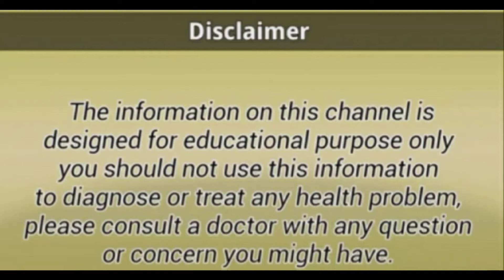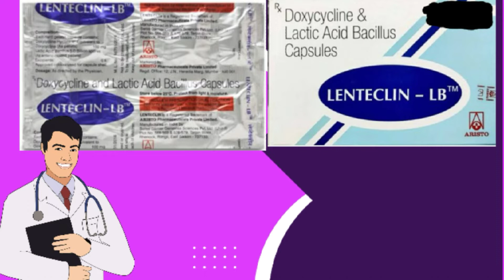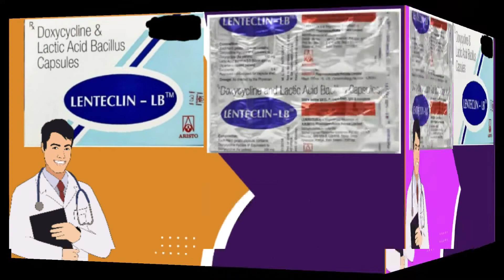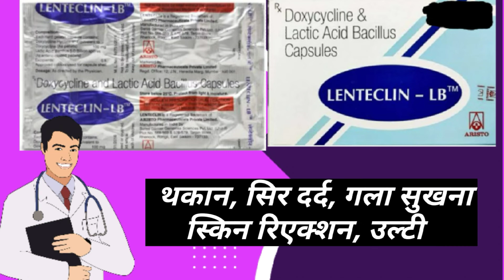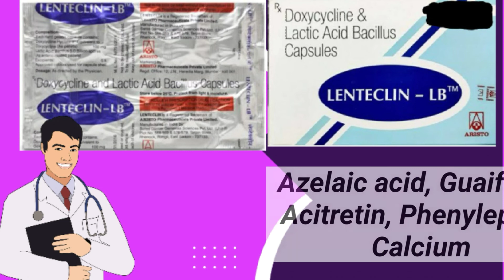Lenteclin lb tablet uses in hindi/lenteclin capsules 100mg/lenteclin lb capsule/ healthtipswithkhan.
दोस्तों इस वीडियो में आज हमने LENTECLIN lb capsule 100mg के बारे में जानकारी आपके साथ शेयर की है. इस वीडियो में इस मेडिसिन के होने वाले यूज बेनिफिट्स डोज़ प्राइज साइड इफेक्ट्स और प्रिकॉशन सभी के बारे में बताया गया है तो वीडियो को लास्ट तक ध्यान से देखिए..

 चेतावनी...
इस चैनल पर मेडिसिन से जुड़ी जो भी जानकारी आपको दी जाती है वह केवल आपके ज्ञान मात्र के लिए है इसलिए किसी भी दवा का यूज करने से पहले अपने डॉक्टर से सलाह जरूर ले लें